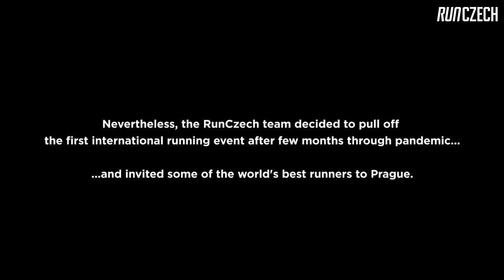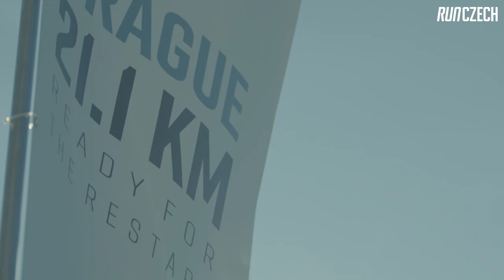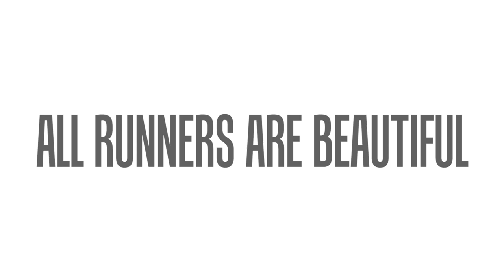Prague 21.1 km